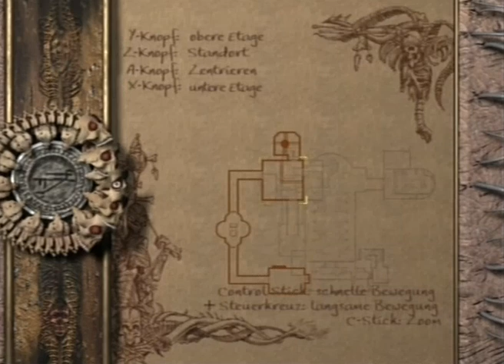Panthi Spielt Eternal Darkness 15 - Das Ende der Häresie?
Wir kommen den Machenschaften im Kloster auf die Schliche und bemühen uns, sie zu beenden.